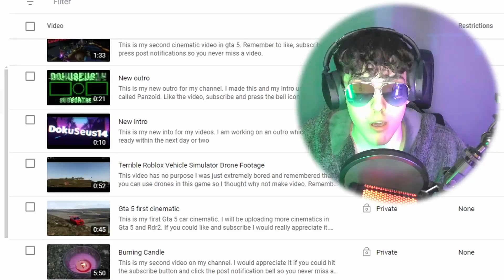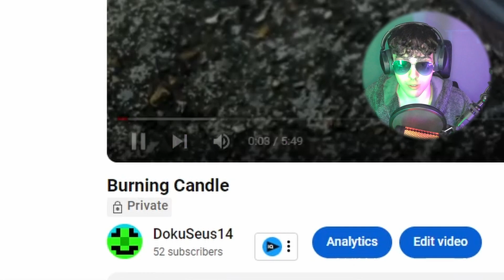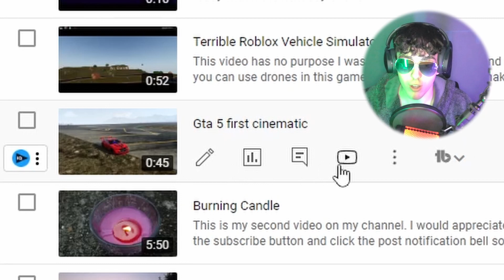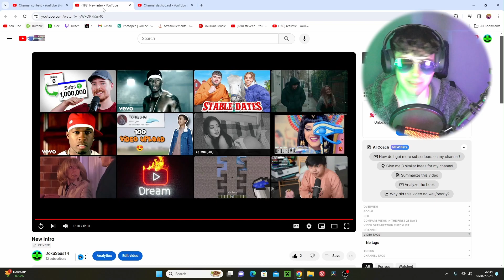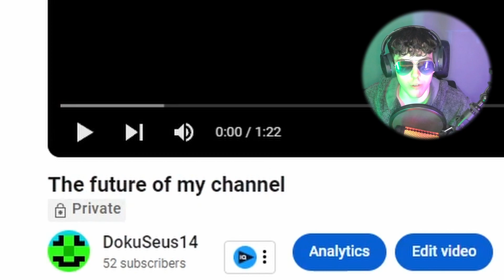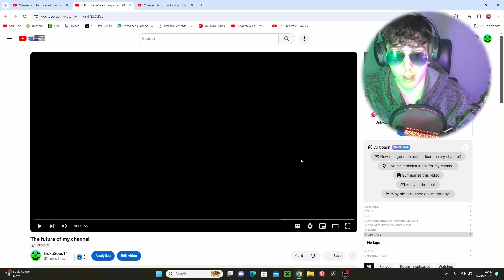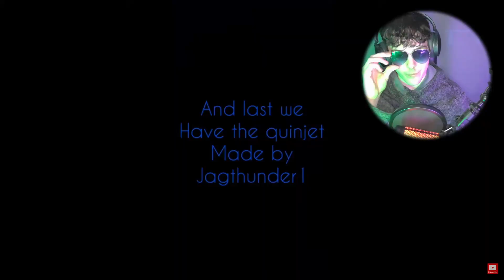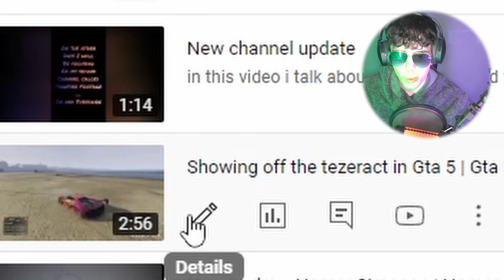MY OLD PRIVATED VIDEOS! (Reaction)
In this video I React to my old PRIVATED Videos on my main YouTube Channel!!

Video uploaded by:
DokuSeus14 | DS14 | F4T4L_Doku